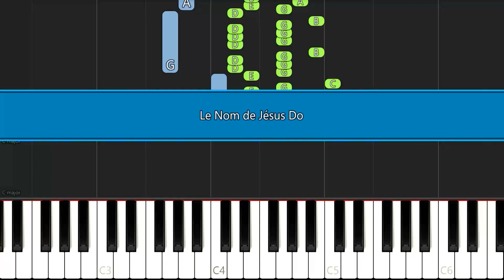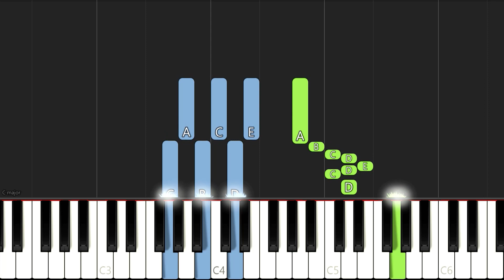Le Nom de Jésus | EASY PIANO TUTORIAL BY Extreme Midi